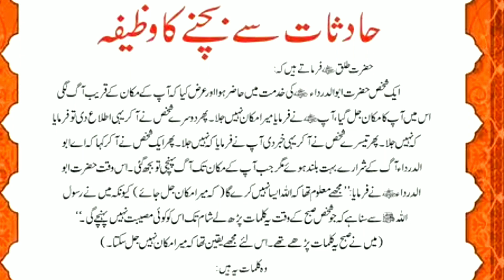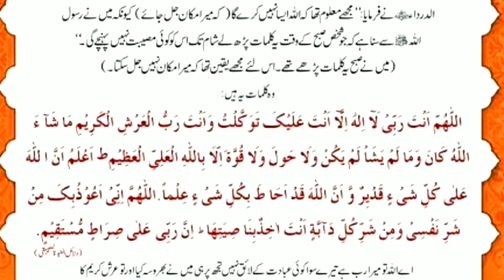hadsat se bachnay ki Dua | hadsati mot se hifazat ka wazifa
Hadsaat se bachnay ki Dua agar subah parh lii to subah se le kar sham tak hifazat

Facebook I'd
Hafiz Shahzaib